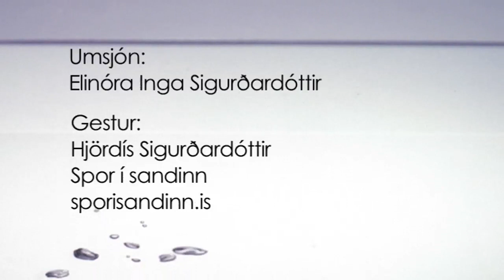Frumkvöðlar - S6E05 - Hjördís Sigurðardóttir